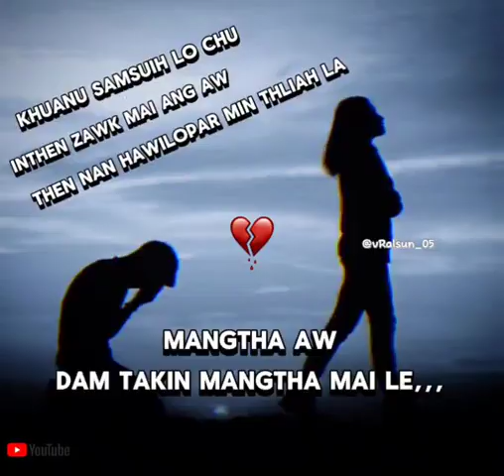14 November 2024